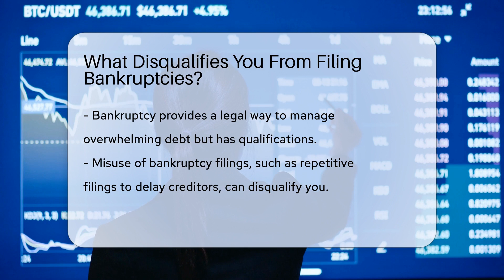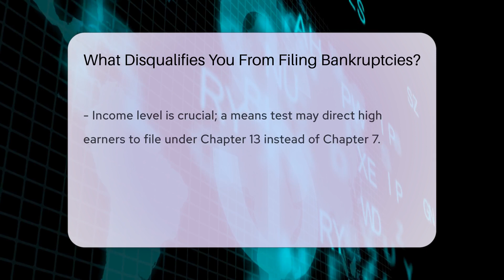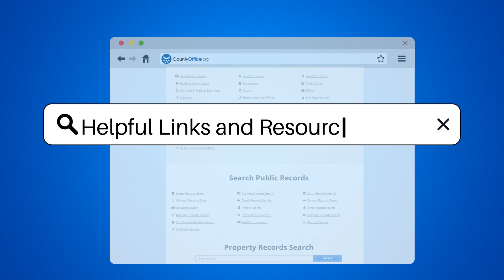What Disqualifies You From Filing Bankruptcies? - CountyOffice.org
What Disqualifies You From Filing Bankruptcies? Navigating the complexities of bankruptcy can be daunting, but understanding what disqualifies you from filing is crucial in making informed decisions about your financial future. This comprehensive video dives deep into the legal world of bankruptcy, shedding light on the conditions and actions that might prevent you from filing. From the misuse of bankruptcy filings to fraudulent activities and income levels, we cover all the essential factors that determine your eligibility. Additionally, we discuss the impact of previous dismissals on your ability to file again. Whether you're considering bankruptcy or just curious about the process, this video is packed with valuable insights to guide you through the legal landscape.